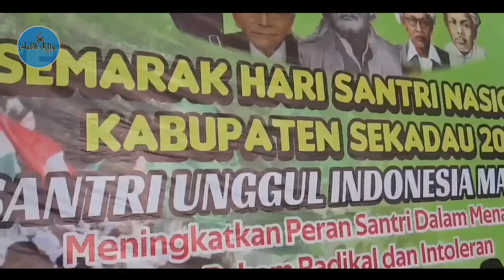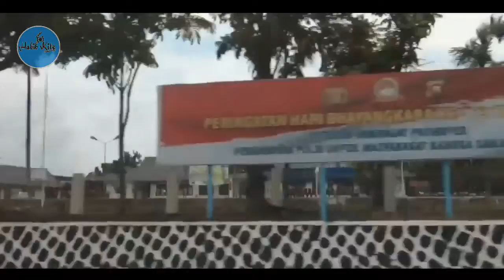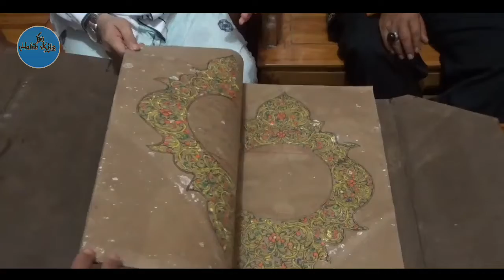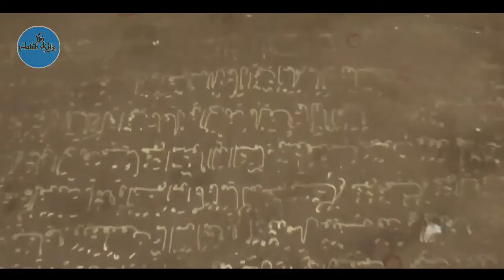Hari Santri Nasional 2019 | Mengenal Sejarah Budaya Kabupaten Sekadau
Perjalan Menuju kabupaten sekadau menempuh jarak 5 jam ..
Di kabupaten sendiri kami menghadiri Hari santri Nasional yang di adakan di kapolres sekadau &  kami juga berkunjung di keraton Raja Sekadau ,dan Banyak belajar sejarah masuk nya islam di tanah sekadau...